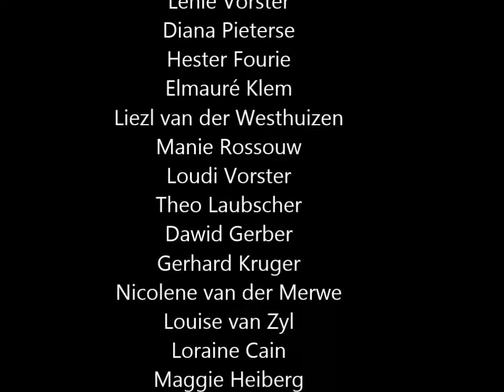Melodrama in Onrus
Vanjaar se Kers-melodrama was weereens 'n groot sukses. Hier is 'n paar grepe uit die vertoning.